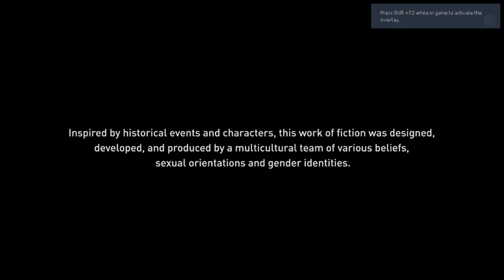Assassin's Creed Odysssey [Part 20 ] # ตามหาอาวุธเทพ ทะเลาะกับไซคอป ตีกับมิเนอทอ